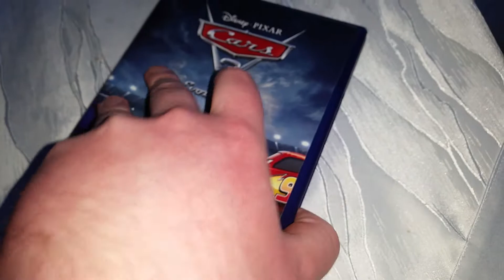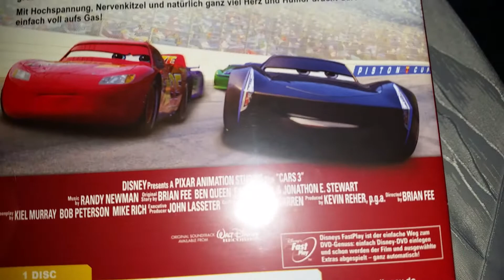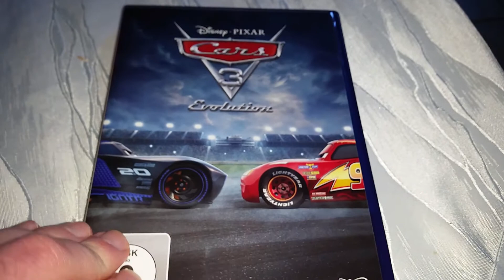CARS 3 🏁 DVD Unboxing HD 4K Part 47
Deutsch

Deutsche Version

Plattform nur für DVD PLAYER

Deutschland Datum wann der Film offiziell raus kamm 8.2.2018

Welt weiters Datum wann der Film offiziell raus kamm 8.2.2018

Video Auflösung Voll HD 4K

Nicht vergessen das Video zu bewerten

Sollte dir das Video gefallen haben dan zeig

Wen dir das Video gefällt dan zeig es mit einem Daumen hoch das würde mich sehr freuen und du kannst natürlich auch sehr gerne mein Kanal kostenlos abonnieren DANKE für den Support und Viel Spaß

Ich Wünsche dir Viel Spaß auf meinem Kanal und Viel Spaß beim Video